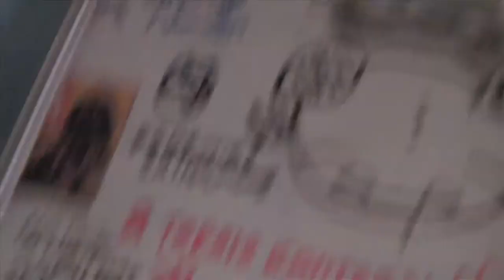It's Just Acting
This explains why I'm "insane" in my youtube vids. I'm not a douchebag X).

Song used -
Chapels by Genghis Tron